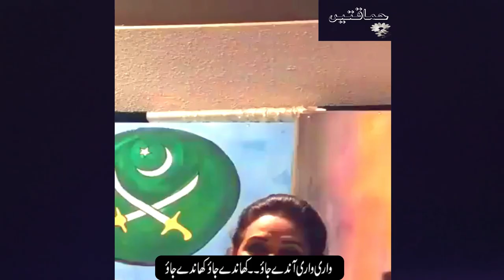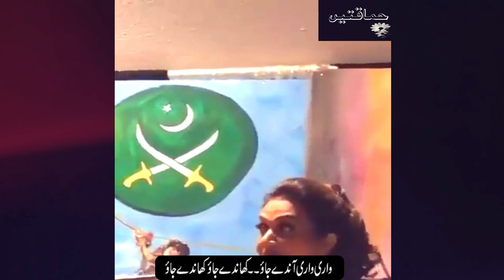Vaari vaari aande jao - khande jao khande jao by Bushra Ansar